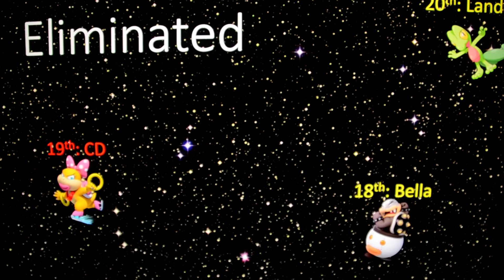Total Drama Fan Edition Season 7: The Forgotten Ones Intro 3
Intro as Episode 3